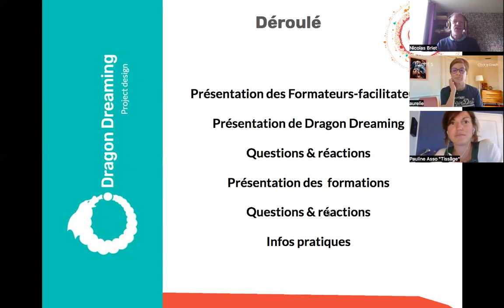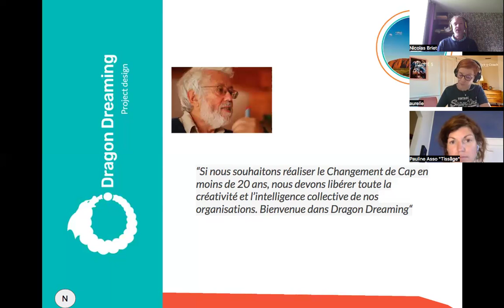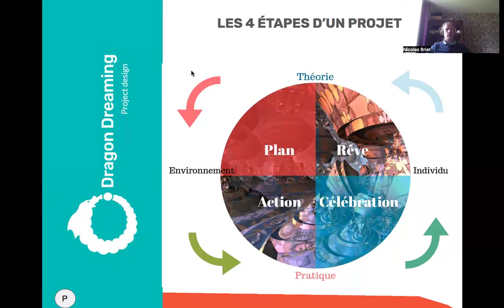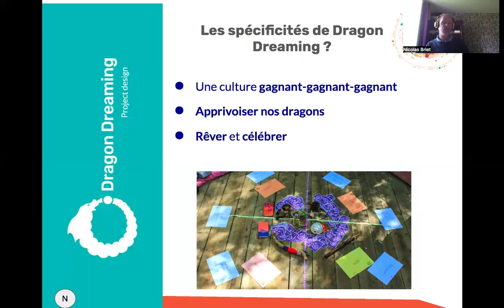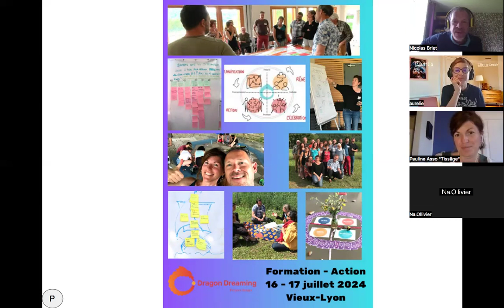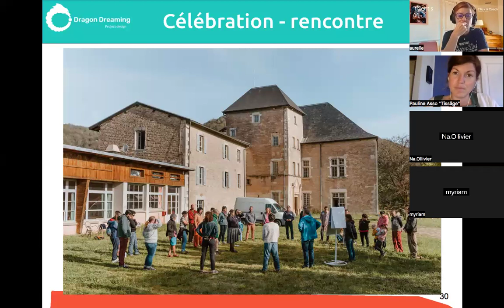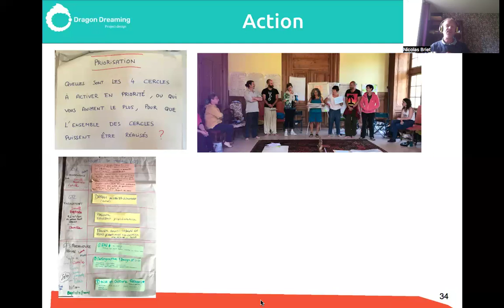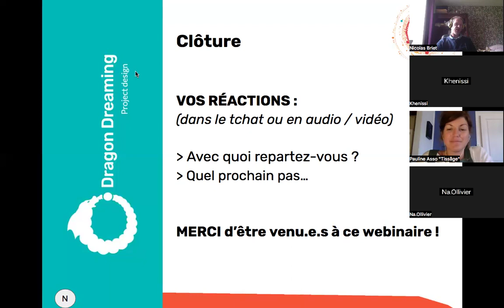Wébinaire Dragon Dreaming du 1er juillet 2024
Wébinaire animé par Pauline Chaumard et Nicolas Briet. Nous y présentons les bases de la méthode Dragon Dreaming. C'est un processus en 4 étapes qui permet de mener des projets en mode intelligence collective.
Nous y présentons également les formetions à venir ainsi que les possibilités d'accompagnements au sein de vos projets ou structures.

Plus d'infos sur la formation que nous proposons à Lyon les 16-17 Juillet 2024